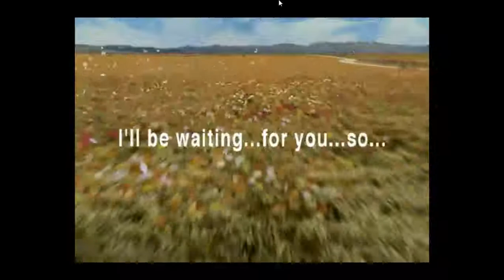Final Fantasy VIII Walkthrough Part 1 (Steam - PC) : First Intro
Before You Proceed just don't forget to
Like the videos (if you like it anyway)
Comment (If you want to say something)